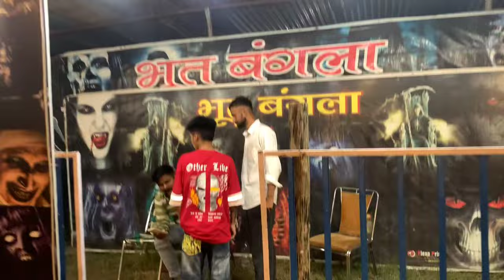Bhoot bangla in mega trade fair shri ganganagar, Ghost house🙁 mega trade fair Sri Ganga Naga,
भूत बांग्ला मेगा ट्रेड फेयर श्री गंगानगर | Ghost House |

Yeh guys bhoot bangla ka video hai iski ticket 30 rs thi or yaha bhoot jo the voh 2 bande the unse koi bacha na dare😒hum to bhut dur ki bat hai or ha guys yeh bhoot bangla kam funny video 🤣🤣 jada hai jiss jisko guys yeh video dekar maza aya voh channel ko jrur subscriber karde😒subscribe krne ka paisa nahi lgta meriiiiiiiiiii jannnnn🥺😒🙁🤭🤭😏😏